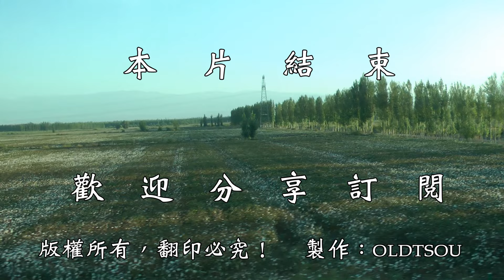2017金秋北疆‧塞外江南伊犁之果霍高速公路及塞里木湖的水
背景音樂: 最美還是我們新疆(巴哈爾古麗)、新疆吆喝(肖開提)、吐魯番的葡萄熟了(巴哈爾古麗)、新疆山水美(冰山來客)
攝於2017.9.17金秋北疆之旅第五天前往塞里木湖‧天山山脈‧伊犁河‧霍城‧清水河鎮‧解憂公主薰衣草園‧果霍高速公路‧果子溝大橋‧精河‧棉花田
伊犁有塞外江南的稱號。首次遇到果霍高速公路上出現的轉場牧民與羊群，感覺挺新鮮的！
果霍高速公路全長28公里，果子溝有「伊犁第一景」之稱，山勢高峻，雲杉密佈，烏伊公路在景色優美的山谷中蜿蜒。
塞里木為哈薩克語音譯，意為祝願（絲綢之路行人平安，也有蒙古語：山脊樑上的湖，音譯之說法。
塞里木湖，古稱「淨海」，緊鄰伊犁州霍城縣，是一個風光秀美的高山湖泊。 湖面海拔2072米，東西長30公里，南北寬25公里，最深處達106米。
賽里木湖四面環山，冬暖夏涼，景色宜人；長期以來還傳著湖怪、湖心風洞、旋渦與湖底磁場等傳說，這給美麗的賽里木湖增添了一層極富想像力的神秘面紗。
塞里木湖有湛藍的湖水又有倒影，看來是個拍攝婚紗的好地點。
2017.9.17金秋北疆之旅第五天前往天山山脈伊犁之塞里木湖及果霍高速公路；塞里木湖古稱「淨海」，位於北天山山脈中，緊鄰伊犁州霍城縣，是一個風光秀美的高山湖泊，果子溝有「伊犁第一景」之稱，全長28公里，山勢高峻，雲杉密佈，果霍高速公路在景色優美的山谷中蜿蜒，相對於內地的高速公路風景算是優美的……與您分享！！